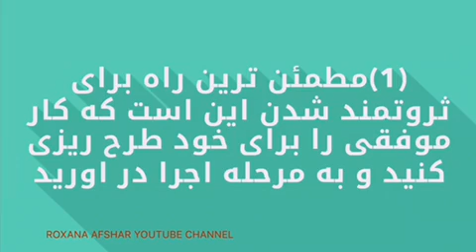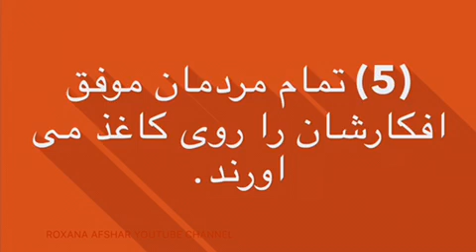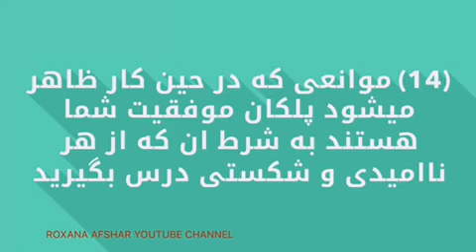چگونه ثروتمند شويم ؟ ١٥ نكته طلايى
پولدار شدن آنچنان هم کار سخت و نشدنی نیست، فقط کمی صبر و حوصله و دانش پول جمع کردن می خواهد .در اين ويديو به ١٥ نكته براى رسيدن به موفقيت ، ثروت و پول اشاره مى كنيم

Translated by this Channel